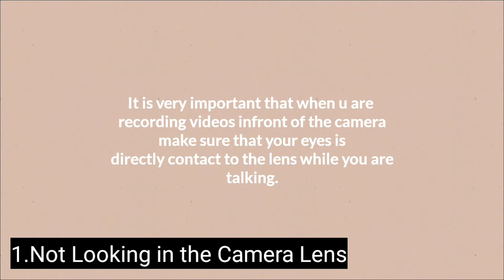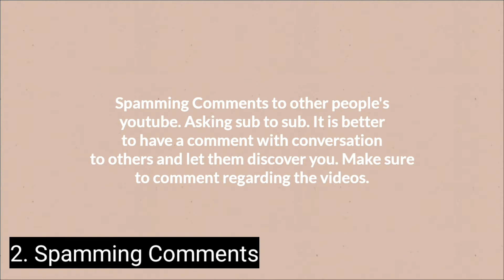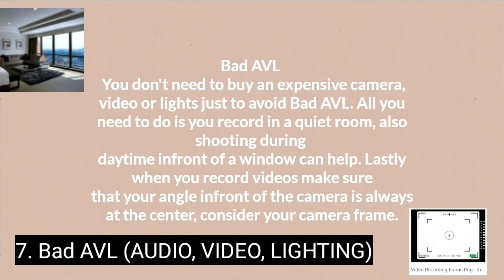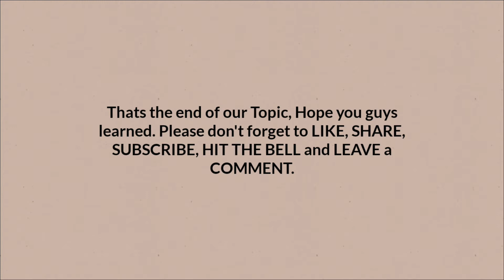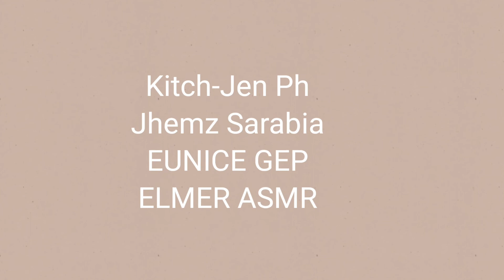MISTAKES FOR NEW YOUTUBERS | Faizy Nhidz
Hello Everyone!

@Faizy Nhidz

On this video tutorial, I will show and share to you some tips on how to make video and earn money in youtube without showing your face.  Hope you enjoy it!

Time Codes
0:00 Intro
0:22 Teaser
0:47 Channel Bio
1:08 Mistake #1 Not Looking in the CAmera Lens
1:20 Mistake #2 Spamming Comments
1:38 Mistake #3  Confusing Youtube Title
1:57 Mistake #4 Being Inconsistent
2:05 Mistake #5 Weak Intros
2:18 Mistake #6 Distracting Background
2:27 Mistake #7 Bad AVL (Audio, Video, Lightings)
2:37 Mistake #8 Low Energy
2:46 Mistake #9 Impatience
3:04 Mistake #10 Early Monetization
3:20 Topic Ends
6:11 Previous Video Clips
6:44 Suggested Channel
7:12 Outro
7:13 End

▶️HOW TO MAKE ZOOM EFFECT IN KINEMASTER | Faizy Nhidz

Add me:
🔰FACEBOOK/FB: Nhidz Quinto Ordonio-Posanso

GODBLESS!
Mga Detalye
Para sa mga tanong tungkol sa negosyo:
Lokasyon: Pilipinas
Mga Link